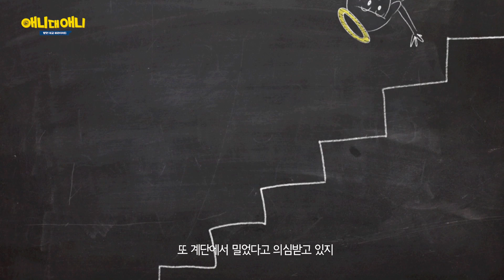[애니대애니] 런닝맨 시즌2 vs 레이디버그 시즌3 l 동물과 곤충의 모습으로 적을 물리치는 두 편의 애니메이션 모아보기!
오늘 애니대애니의 주인공은 바로 런닝맨 시즌2와 레이디버그 시즌3입니다!
살아남기 위해, 그리고 진실을 밝히기 위해 달리는 런닝맨과
마법의 힘으로 슈퍼히어로가 된 평범한 소녀 레이디버그와 블랙캣!
그들의 이야기가 궁금하지 않나요?
지금 바로 영상을 통해 확인해주세요

잠깐!
애니대애니는 매주 토요일 오전 10시 30분 브라보키즈 tv 채널에서도
시청할 수 있습니다 많은 시청 부탁드립니다

* ollehtv 980번, Btv 193번, U+tv 220번, LG헬로비전 212번, 딜라이브 218번